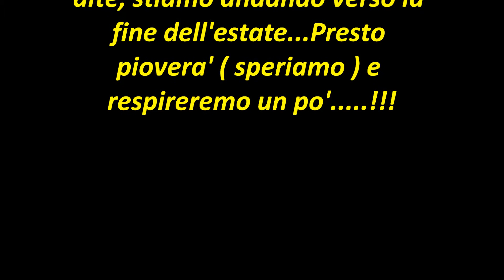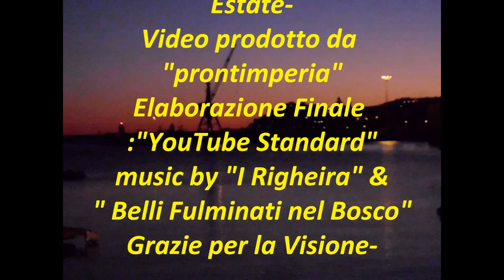Verso la fine dell'estate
Tempo ancora bello-Ma presto piovera'-BY "prontoimperia"2016-*